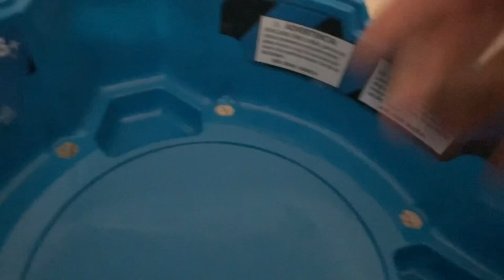Duck Friends S3 E5: Sharky the Wrestler!